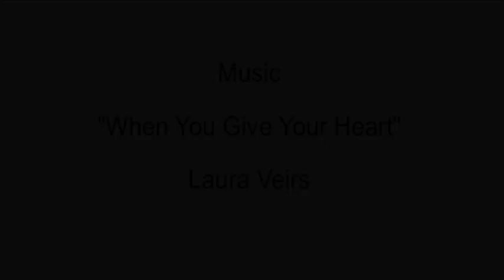Crickets at Prospect Park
Three women. Three cameras. One week in Brooklyn. This is Yulia's point of view.